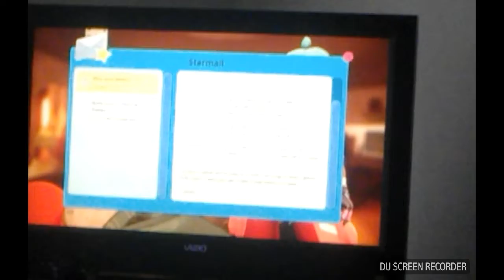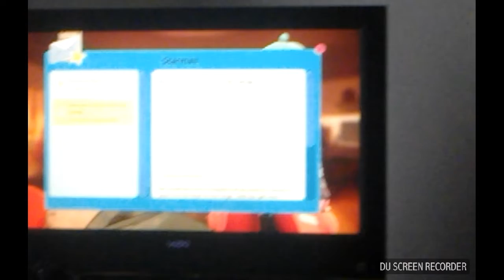Im the best rancher!!! (Slime rancher)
Hey guys Gamebr01 here sorry for the late video from me will try to post more im quitting the friday upload thing im going to post when ever see you latet ✌✌